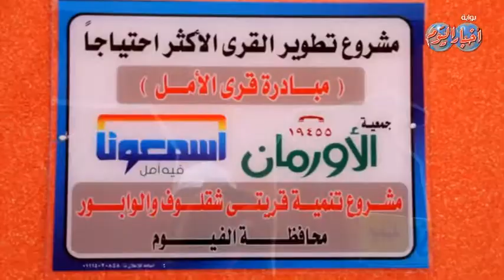محافظ الفيوم يفتتح مشروع إعادة إعمار قرى شقلوف